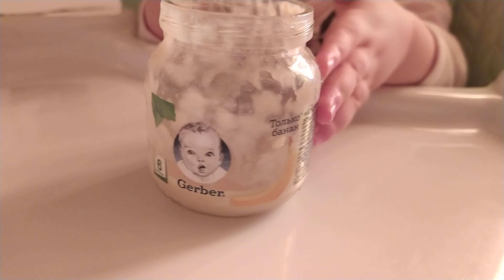Алиса и Алина впервые пробуют и кушают сами. 1 год 5 мес.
26 июня 2020 года.

Алиса последние пару дней кушала очень плохо и не хотела есть с ложки. Одну ложку съест и плачет. Что отстаньте не хочу не буду! То ли зубы болят от того, что режутся, то ли от того что лимон пыталась съесть и сосала его пока не отобрали, то ли потому что печеньки детские появились и перекуса хватало )) Вобщем ребенок всячески показывал , что есть еду уже не хочет и не будет!

(Иногда все же показывая на зубы)

В итоге когда все ушли из дома и я начала ее кормить с ложечки. картина повторилась в очередной раз. Должна быть голодной... а не ест!

Немного подумав и решив что хуже не будет.
Дала ей ложку в руки и баночку рядом поставила. Из моих рук ты не ешь, а попробуй теперь САМА!

И к моему удивлению. она взяла ложку в руки и стала действительно старательно есть сама. Алина видя такое... протянула ручки в сторону Алисы и тоже потребовала дать ей ложку словом ДАЙ!Дай дай дай. ! И я ей дала.

Правда у Алины была полная баночка из-за чего она сильно извазюкалась. Пока пыталась понять как это делается и как лучше держать ложку с едой, чтобы при этом она попадала в рот, а не мимо при вытаскивании из содержимого :)

У Алины баночка яблочного пюре Агуша,

а у Алисы гербер Банан.

(Банан до этого пыталась обеим скормить, но кушала ее только  Алина.)

В итоге девчонки прекрасно справились. особенно учитывая, что это их первый пробный мини ужин был. Пока я еще боюсь им давать кушать сами...но кто знает. Может нечто подобное скоро войдет в традицию и они начнут кушать сами.

А пока проба на сколько им вообще это интересно.

PS: На видео я говорю что сейчас 27 июня, но в итоге взглянув на календарь я поняла , что ошиблась и это все снималось вечером 26 июня.

Вот так вот быстро детки растут и удивляют навыками и пониманием происходящего.